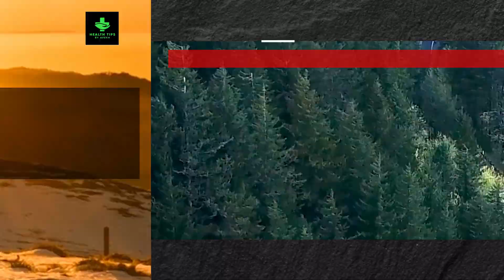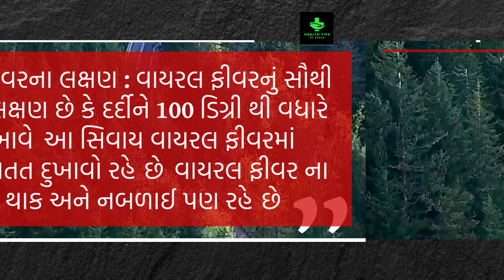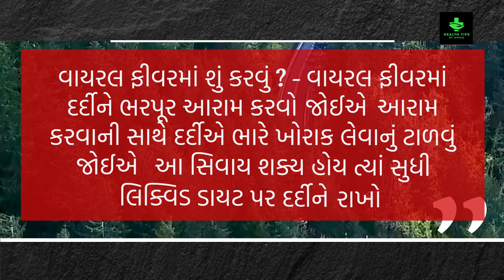વાયરલ ફીવર અને તાવ વચ્ચે શું છે તફાવત | વાયરલ ફીવર દૂર કરવા અપનાવો આ ઘરેલુ ઉપાય | Viral Fever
GUJARATI TIPS
20 ઘરેલું આયુર્વેદિક ઉપચાર
આયુર્વેદિક ઉપચાર
ઘરેલું ઉપાય
ઘરેલું ઉપચાર
Ayurvedic treatment
beauty tips
beauty tips in gujarati
home remedies
natural remedy
natural remedies
health tips
gujarati
gharelu upay
Home Remedies
gujarati health tips,
gujarati health
world health organization
Apexa Patoliya